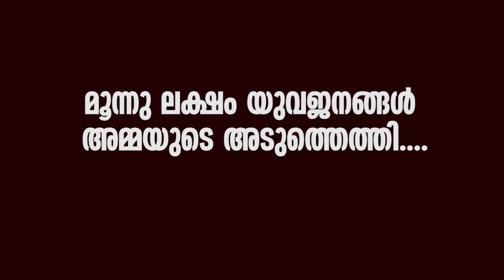മൂന്നു ലക്ഷം യുവജനങ്ങള്‍ അമ്മയുടെ അടുത്ത്...! | Sunday Shalom | Ave Maria